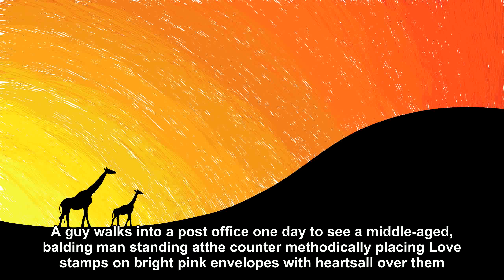A guy walks into a post office [Joke Story]